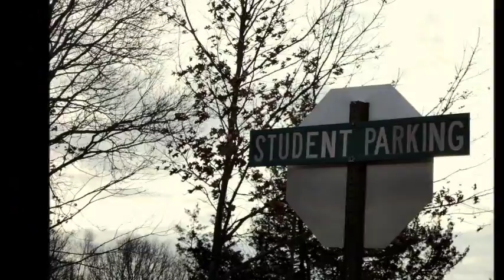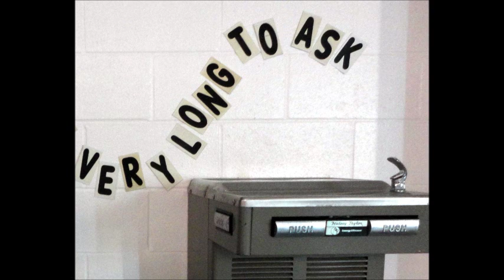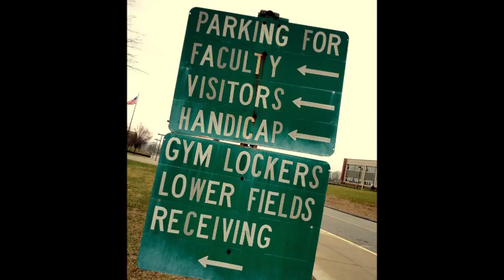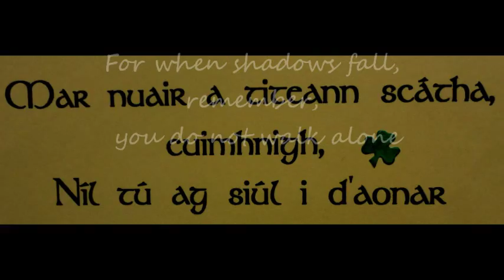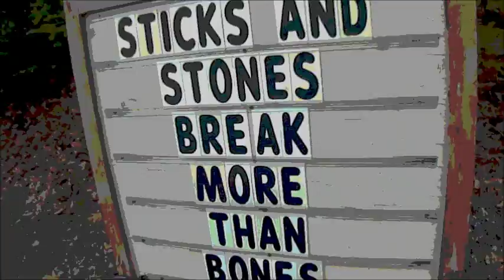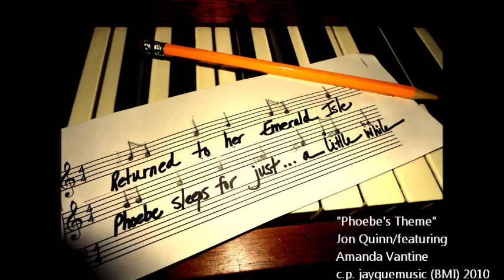"Phoebe's Theme" - a tragic story of Phoebe Prince/school bullying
This is a project Amanda worked on with a local music producer, Jon Quinn. He asked her to sing with him on this track that he wrote and produced after the tragic death of Phoebe Prince, a Mass. teen who committed suicide after relentless bullying/cyberbullying in school. Jon hopes to spread awareness of teen bullying with this song, so when you see it, please click it, share it, like it, love it.